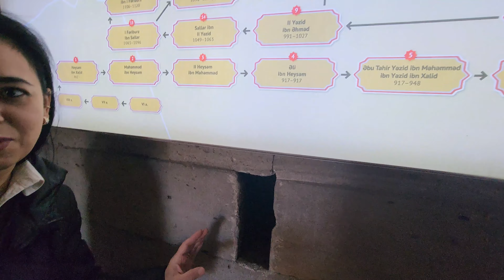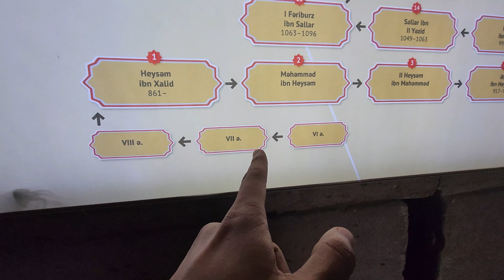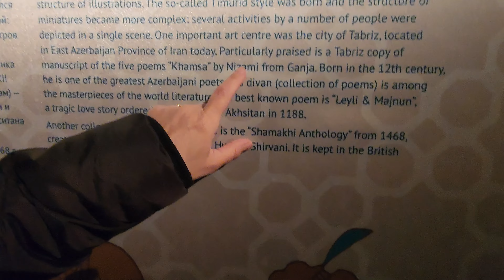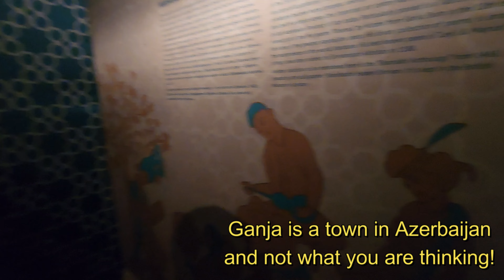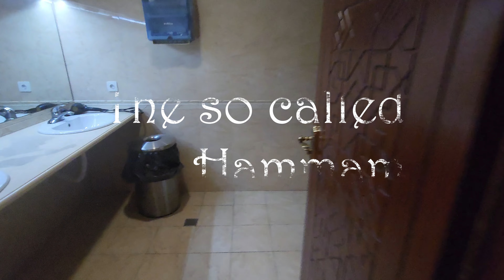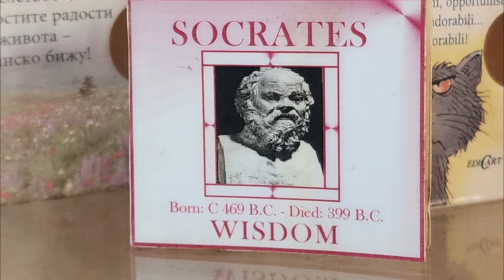Baku- Shirvanshah's Palace and Hammam: Episode 3- Azerbaijan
The vibrant Icherisheher leads me to the royal Palace of Old ruler's of Baku, followed by a sumptuous lunch, and a relaxing hammam at the end.